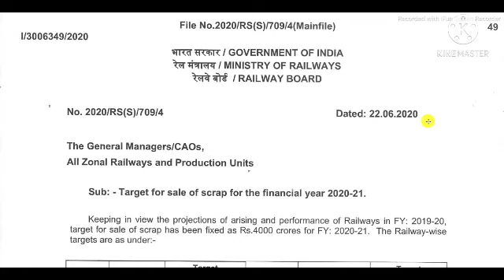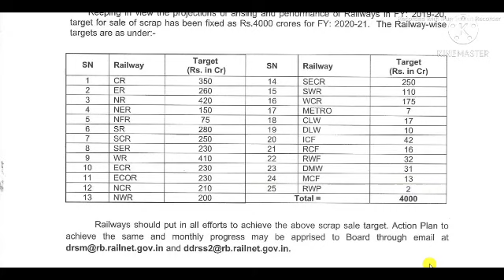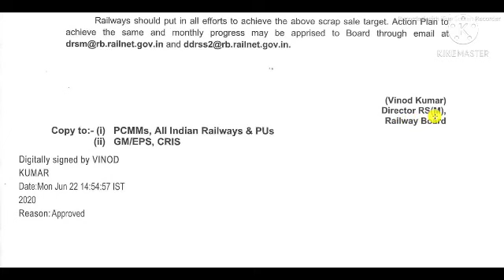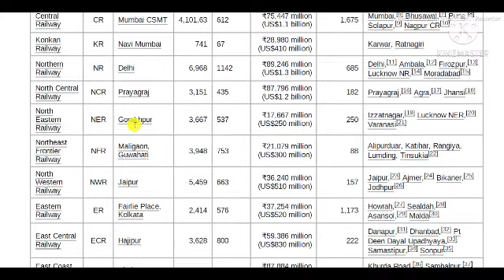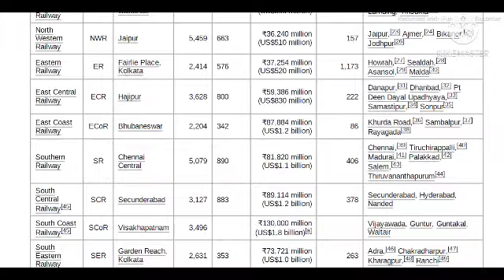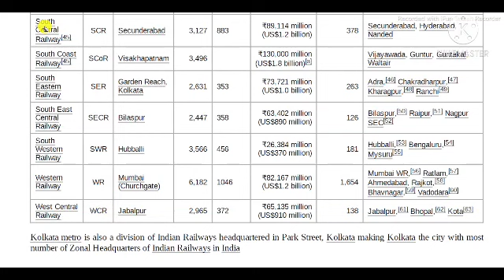HOW YOU EARN MORE PROFIT FROM RAILWAY SCRAP IRON, CAST IRON COMPLETE DETAILS (VIDEO PART #1/9)